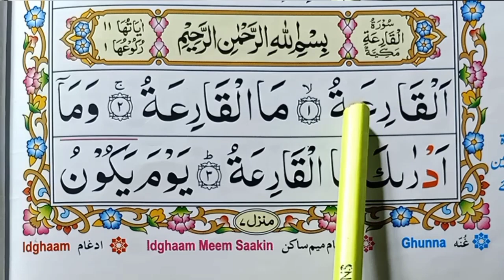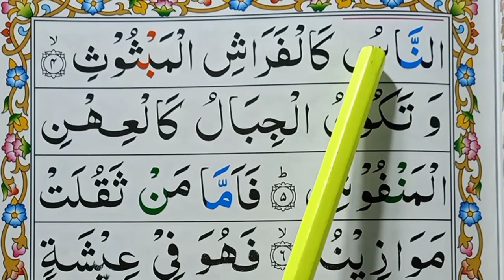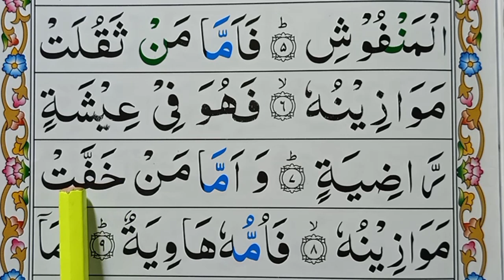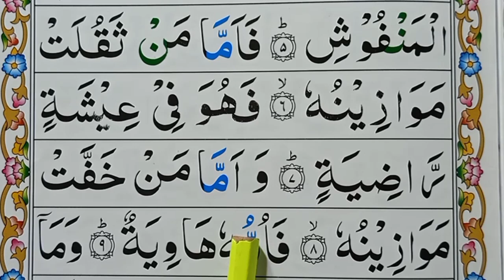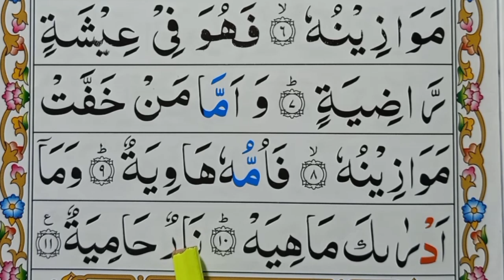Surah qariah full word by word | 101-سورۃالقارعۃ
Surah qariah full word by word | al quran surah al qariah | tilawat e quran surah al qariah | Full With Arabic Text (HD) | 101-سورۃالقارعۃ